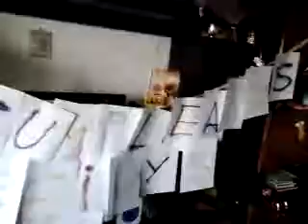Felis cumple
Muchas felisidades a mi tia